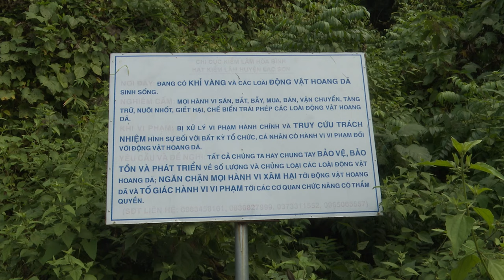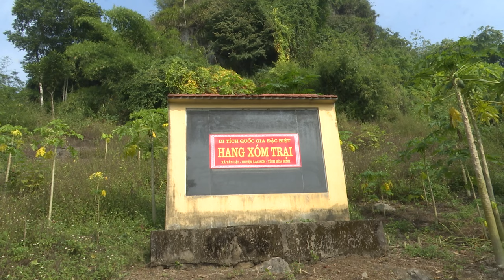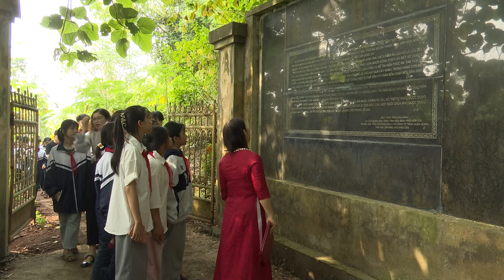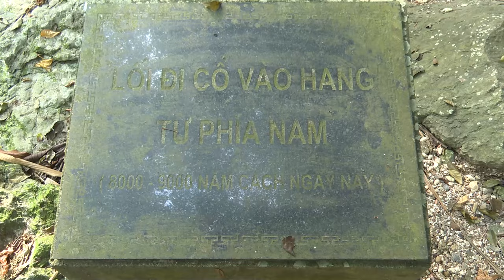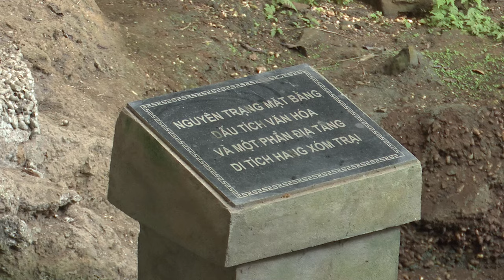Di tích Quốc gia đặc biệt Mái đá làng vành và hang xóm Trại Nơi cội nguồn nền văn hoá Hoà Bình